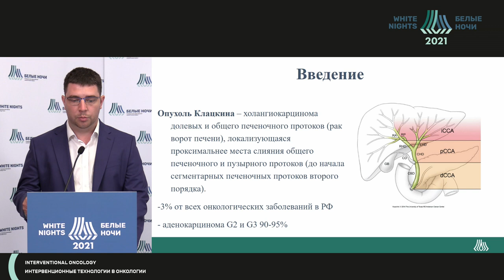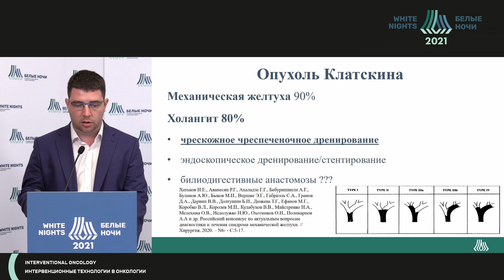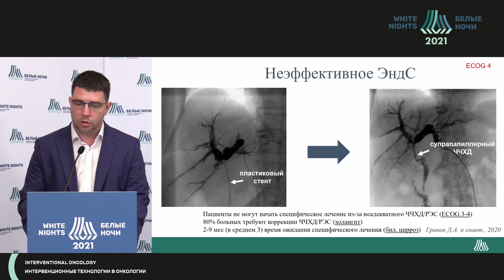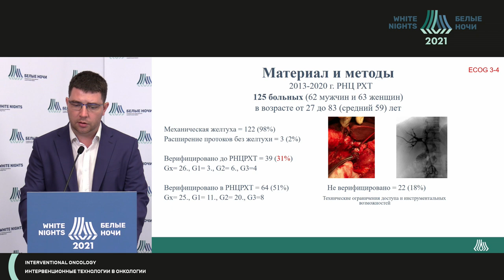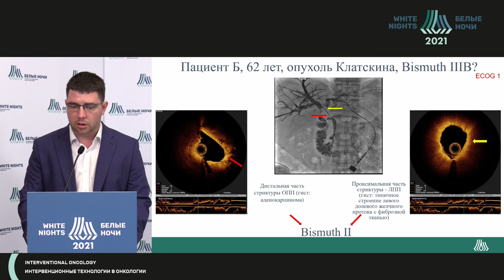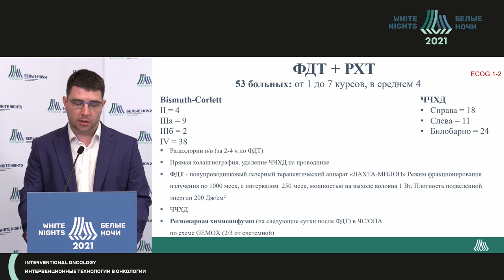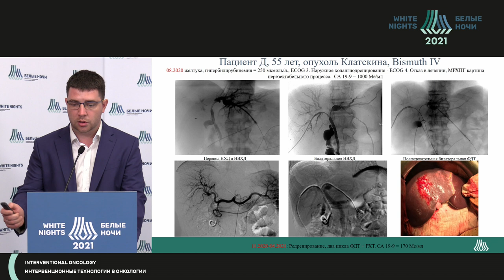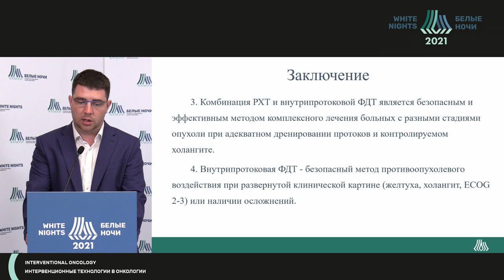Комбинированное лечение опухоли Клацкина (Моисеенко А.В.)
Моисеенко Андрей Викторович - врач-хирург  отделения ангиографии и интервенционной радиологии ФГБУ «РНЦРХТ им. ак. А.М. Гранова» Минздрава России